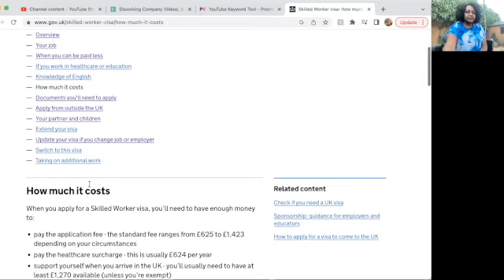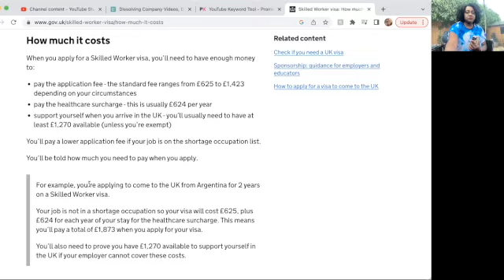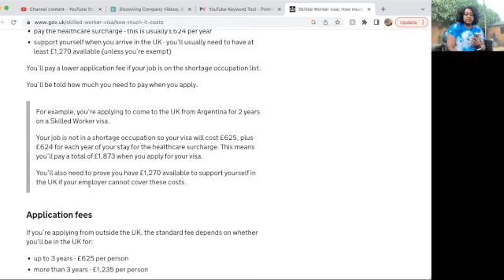Only Money You Need to Pay For Skilled Jobs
BARAKA GLOBAL MEDIA

Agencies in UK to register for jobs:
Total jobs

Real life, Real issues, Real talks to Inspire, Inform and Impact!

I am not an immigration or financial advisor and information provided on the videos is based on my own reseach. If you opt to use the information I share for your own benefit, please note this is your choice and you should take full responsibility. Any advice or information shared is general and do not take into considertion your personal circumstances. If it is apropriate for you to seek legal or financial advise I would encourage you to do so to meet your needs.

BARAKA GLOBAL MEDIA
INSPIRING GENERATIONS!